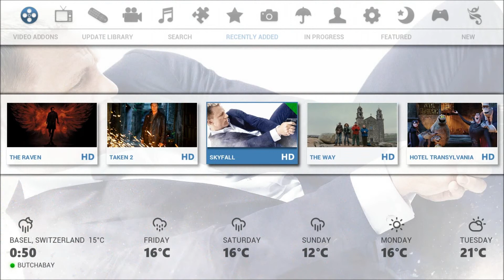skin.dawn movie widgets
presentation home menu skin dawn